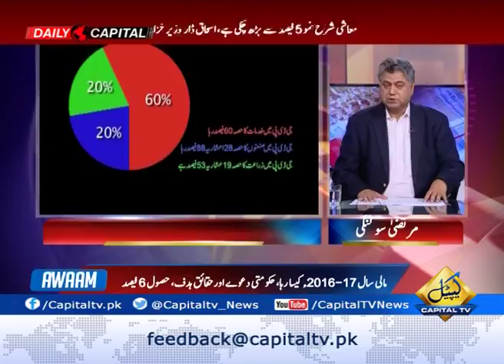Watch Awaam with Murtaza Solangi 25 May 2017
Watch Awaam with Murtaza Solangi 25 May 2017 tonight we discusses Budget 2017, Inflation in Pakistan, Economic Development in Pakistan, Production Section in Pakistan, Energy Crisis, Energy Shortfall, Taxation, along with Guest Dr. Nadeem Javed, Dr.Waqar Ahmed and Dr. Aza aftab